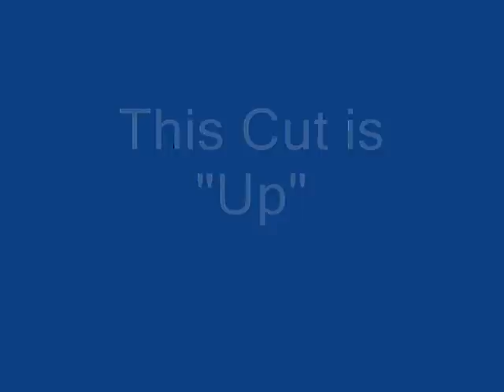shania twin live up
Popular Clone Shania Twin  performs UP at this free show Feb 27 2010 Paradise Market Syracuse N.Y. Donna put on a high energy show and was easy on the eyes too !